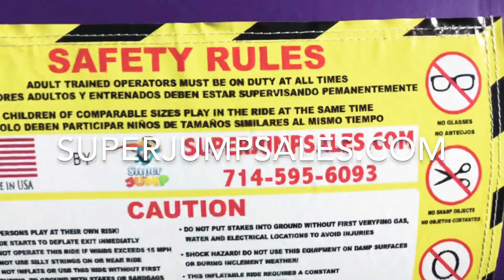Venta de Brincolines en Estados Unidos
Fábrica de brincolines en California USA 🇺🇸 (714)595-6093. Commercial inflatables for sale.